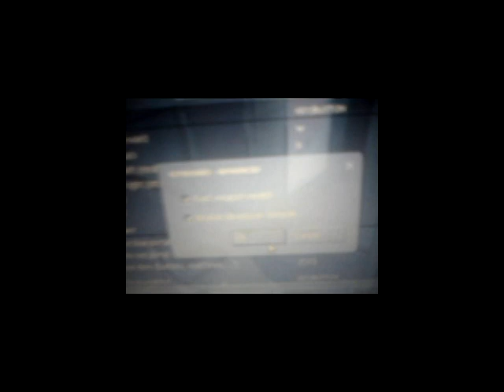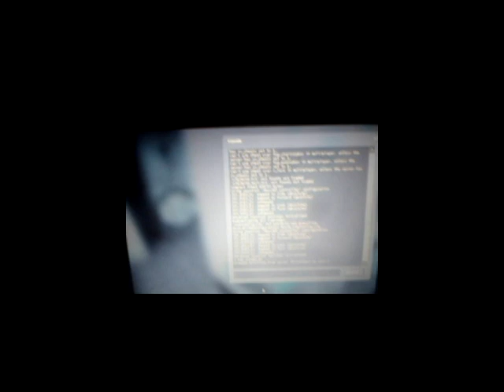Every Youtube Tutorial in 2010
Alternate title: "how 2 get 2 the cake room in portal :D (Working 2010)"

This was just a stupid thing I threw together for the end of the decade. We've come such a long way in 10 years.